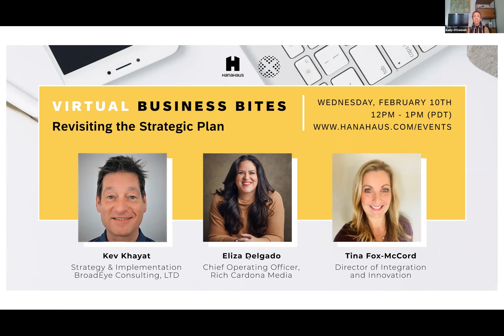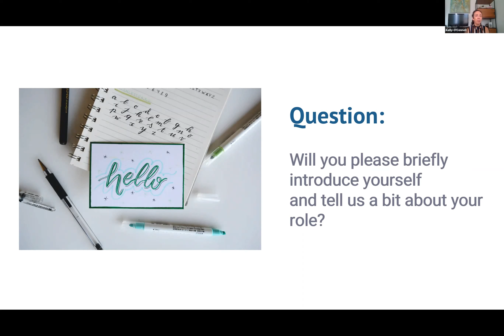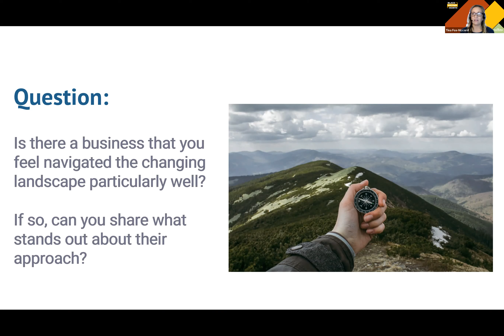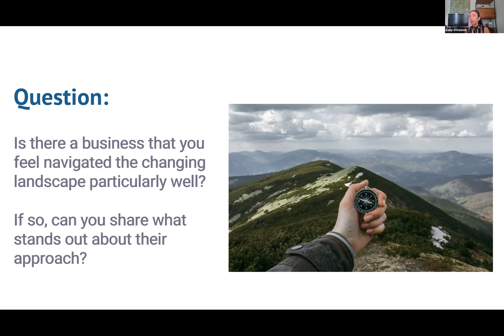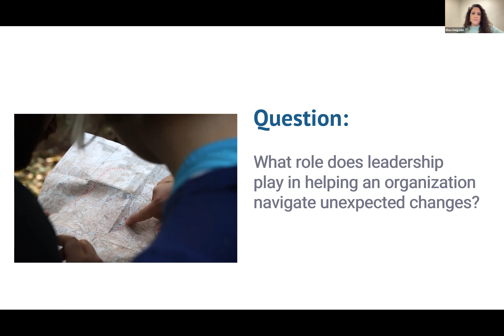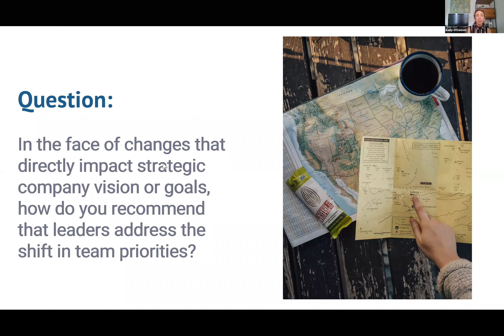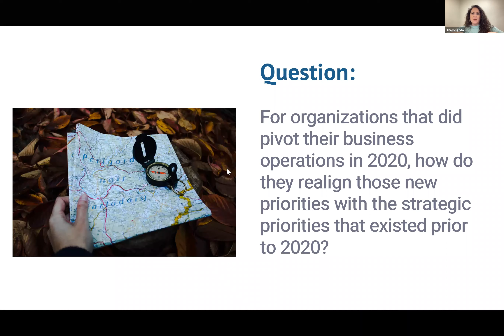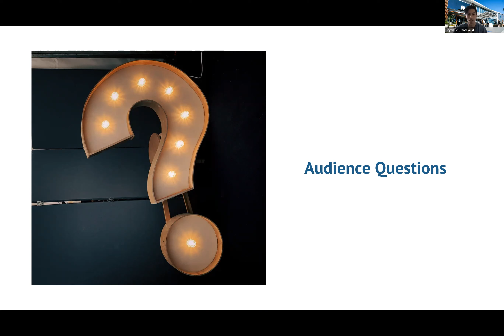Revisiting the Strategic Plan: A Post 2020 Analysis of the Role of Planning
Flexibility and resilience were key lessons that many leaders were forced to embrace in response to the events of 2020. For many companies, strategic business plans were placed on hold or urgently revised to respond to changing market conditions.

Join Business Strategy thought leaders Kev Khayat, Eliza Delgado, and Tina Fox-McCord for a provocative conversation about the changing role of strategic planning in the face of market uncertainty.

Enjoy livestream episodes featuring renowned thought leaders and notable speakers from various industries. Join us for thoughtful conversations every month where our guests share insights on innovation, leadership, business development, and other relevant topics!